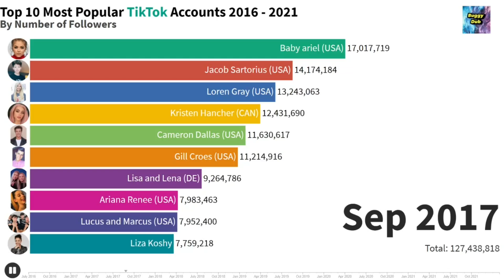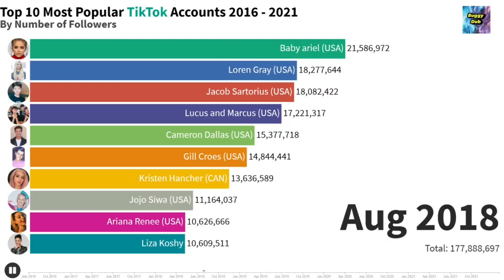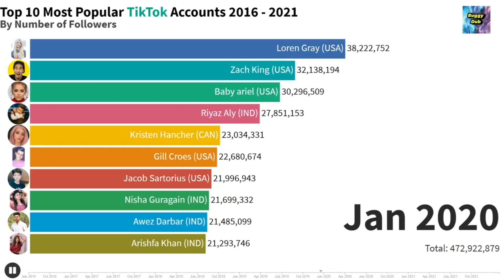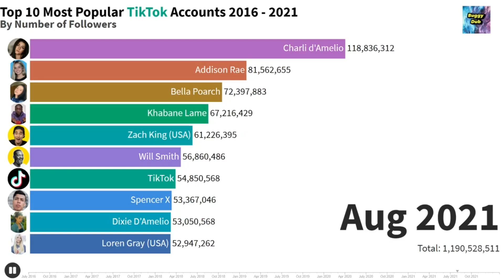Most Popular Tiktok Account Top 10 TikTok Accounts Most Followers (2016-2021)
Top 10 Most Popular TikTok accounts, Most Updated List! Find out Who the Most Famous TikToker is now! Most followed TikTok account. Top 10 TikTok Accounts with the most followers.

Let me know what other videos you want to see in the comments below... I read every single one.